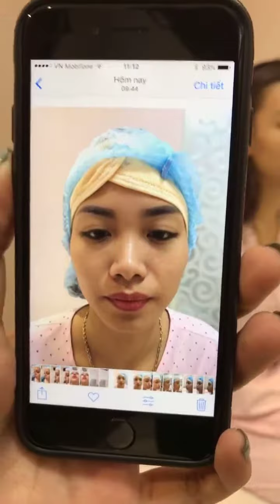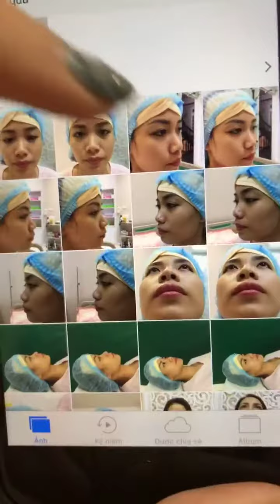Nâng Mũi Đổi Tướng Số - Thẩm Mỹ Viện Lilia